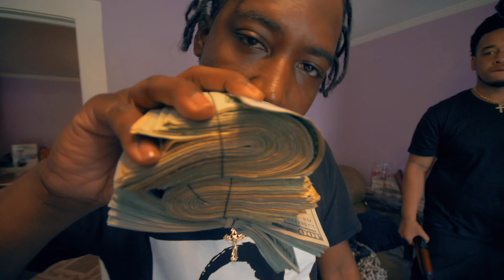Mack God x Hiygg Tha God x Quapeso "Ride Foreign" Official Video (Shot